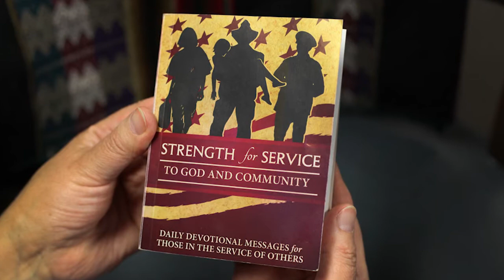Strength for Service daily devotional encourages first responders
Rev. Richard Hartman, an Indiana police chaplain, tells why Strength for Service daily devotionals are a key resource as he encourages and supports law enforcement officers. An outreach of the General Commission of United Methodist Men that in 2016 became its own inter-faith 501(c)(3) organization, Strength for Service currently publishes three versions: “To God and Country” for veterans, “To God and Community” for first responders, and “To God and Community (Scout edition).”